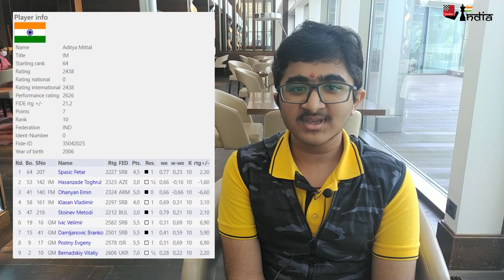Aditya Mittal scores his maiden GM norm | How he beat 2583 rated GM Postny | Serbia Open 2021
14-year-old Aditya Mittal from Mumbai is a very talented youngster of Indian chess. With a rating of 2438 he went to the Serbia Open 2021. He started the tournament with 1.5/3. At that point it seemed like Aditya would not be able to score his GM norm. However, the boy bounced back spectacularly winning all of his next five rounds, beating three GMs in the process. He drew his final round and achieved his maiden GM norm.

Rupali Mullick caught up with Aditya at the end of the tournament and together they speak about the youngster's approach, his favourite books, his hobbies and much more. The main part of the video is how Aditya managed to beat a 2583 rated strong GM Evgenvy Postny.

Interview by Rupali Mullick